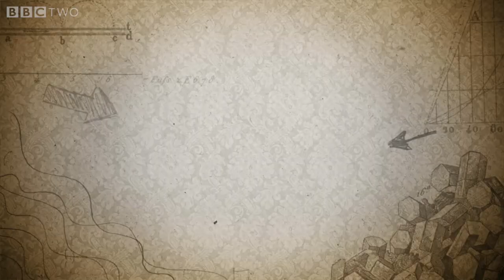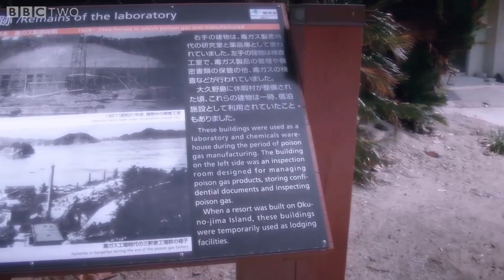Why is this island chock full of rabbits? 🐇🐇🐇 - BBC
No-one really knows why the bunnies are here, but they are now a big tourist attraction.

Rabbit Island | Nature's Weirdest Events: Series 4 Episode 2 | BBC